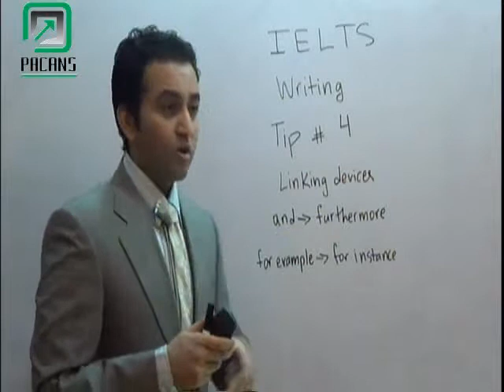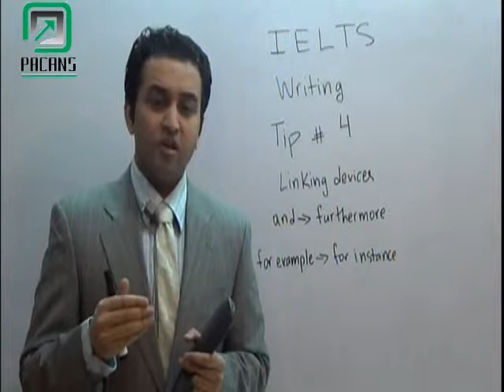IELTS Writing Tip no.4 in Urdu/Hindi by Canada Qualified